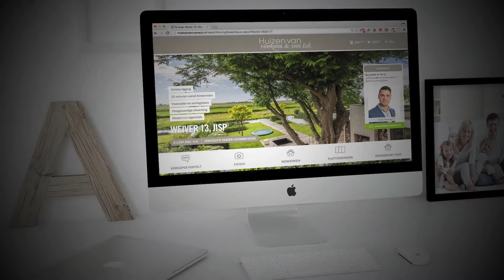Huizen van Hoekstra & van Eck - Woningdetailpagina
Elk huis een unieke presentatie!

Aan- en verkoopbemiddeling:

*Bedrijfsonroerendgoed
*Onafhankelijk hypotheekadvies
*Verzekeringen